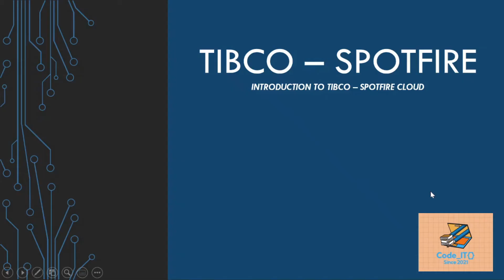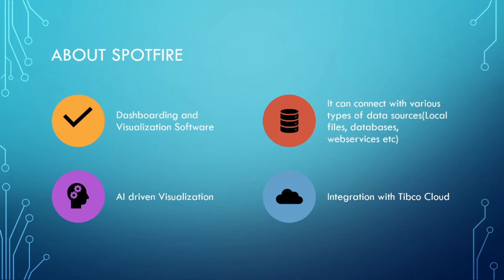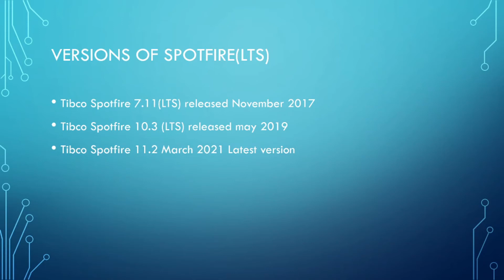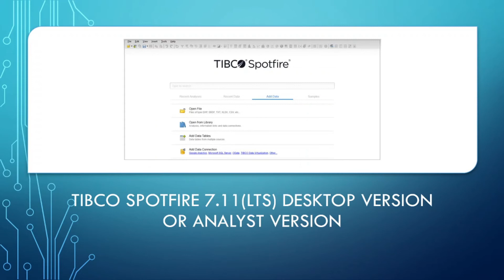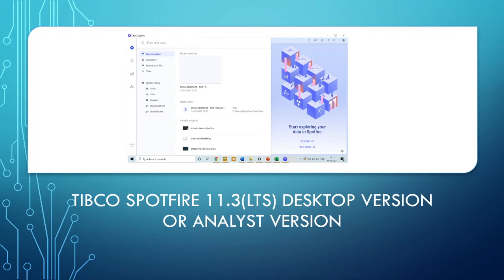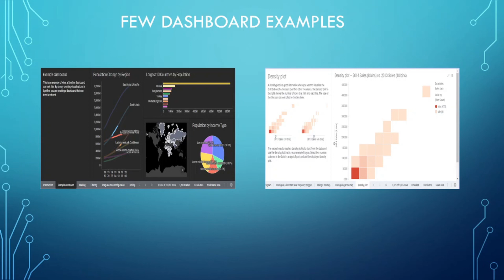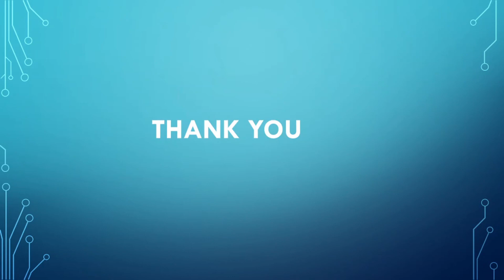Tibco Spotfire Introduction for Beginners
Hi This is Spotfire introduction video the very first in the queue, I will post the next video which will tell you how to install the Spotfire client (Analyst) in your system.

Thanks